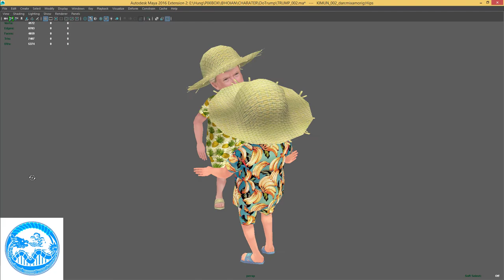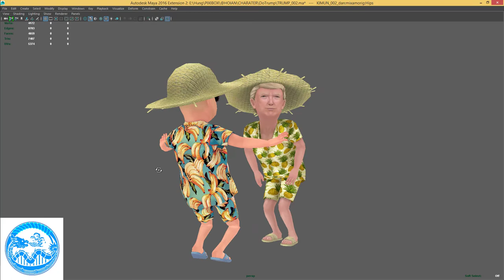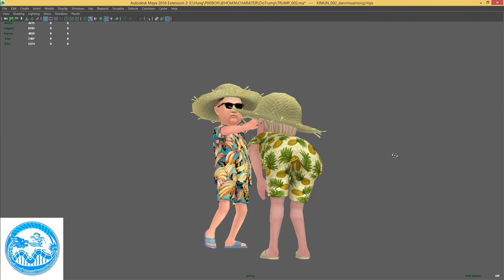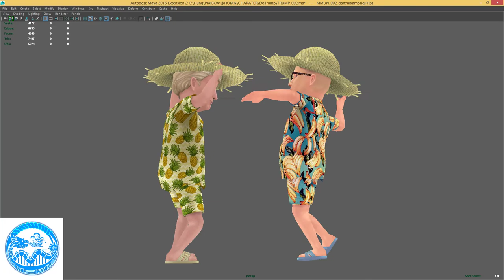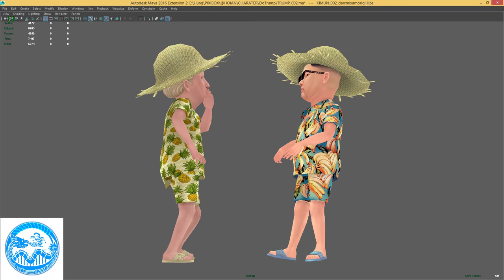Bitbot Studio | AsianGameRun | CG SHARE | GAME VR